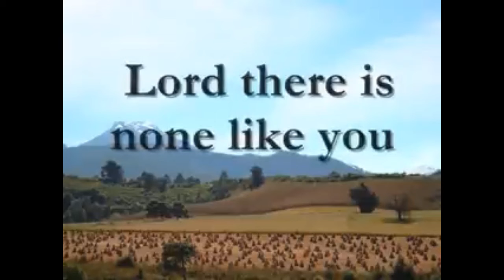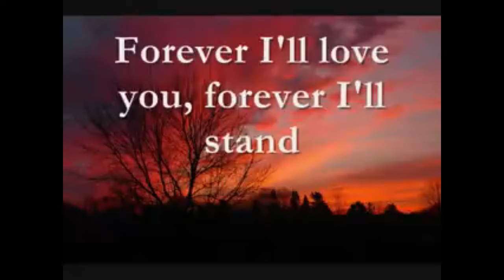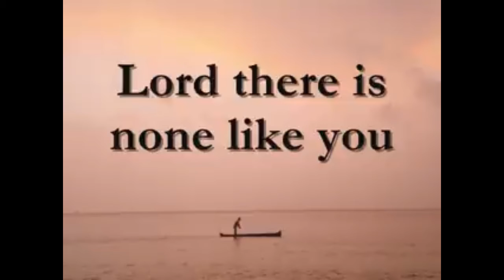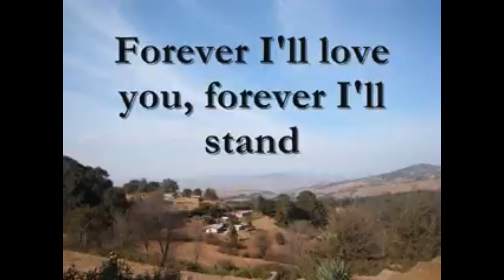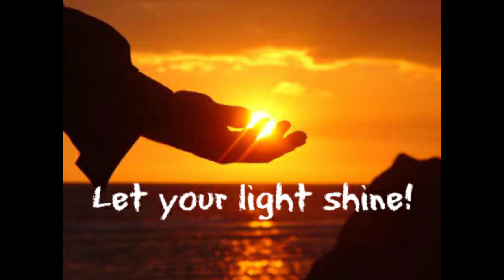Colleen Gallo - Trinity's Daily Devotion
Colleen Gallo shares Trinity's Daily Devotion from "Jesus Calling."